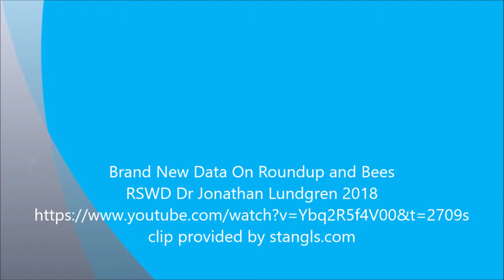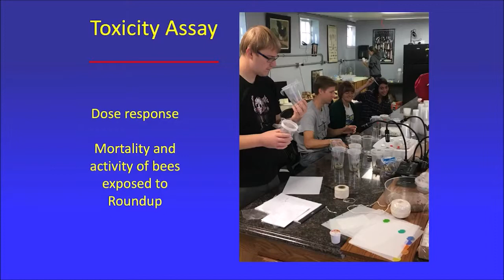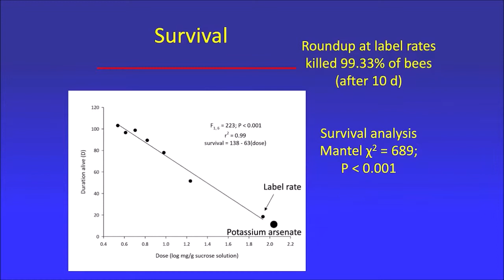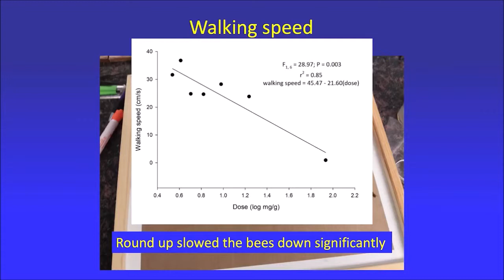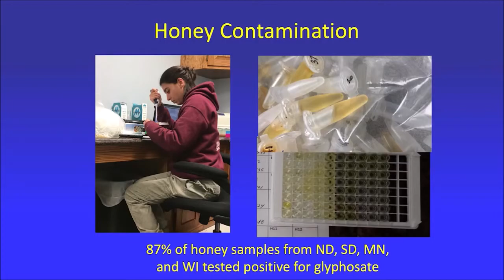Brand New Data On Roundup and Bees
RSWD Dr Jonathan Lundgren 2018, Ph D Entomology Illinois, Msc. Entomology UMN, Bsc Biology UMN

Stangl’s believes that the current state of the Lawn Care industry is in dire need of a change; pesticides contaminate our food, our lawn, our clothes and our way of living. New and innovative change needs to take place to ensure the longevity of our planet, and mitigating the use of unsustainable fertilizers, pesticides and chemicals is our main objective. Our methodology reflects our beliefs, as we have removed the fertilizers and chemicals completely – we believe in treating the soil your grass grows in, not destroying the very foundation of it. While this takes time, we believe that the best things in life are worth the wait. Our fully 100% natural organic certified solution may take more time and commitment than “the other guys”, but our solution promotes sustainability. Your soil will become balanced and begin to take care of itself, becoming healthier for not only your lawn, but for those around you too.